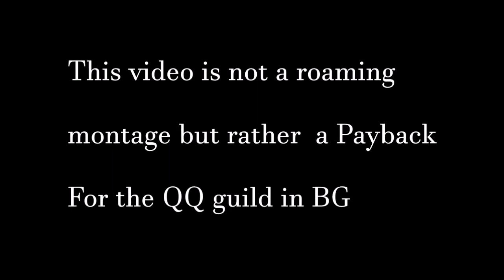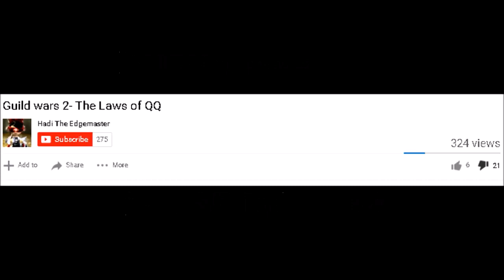Guild wars 2- How QQ tamed HCM (Clap-back)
Spud Ranger and his over the top video editing is no match for the narration of a true role player.

Who is Synthia?